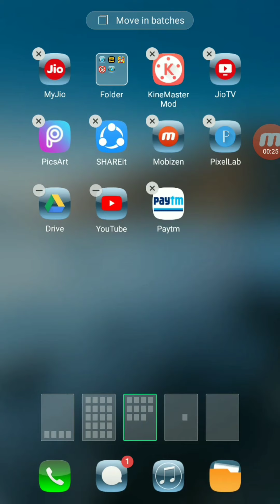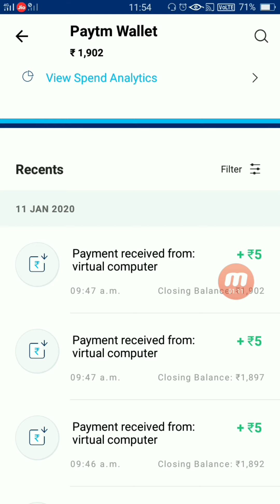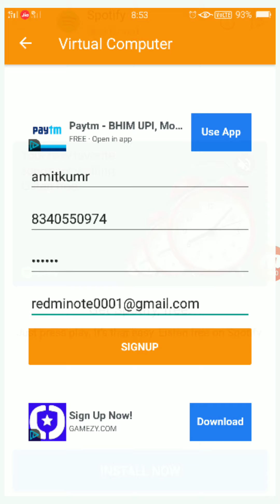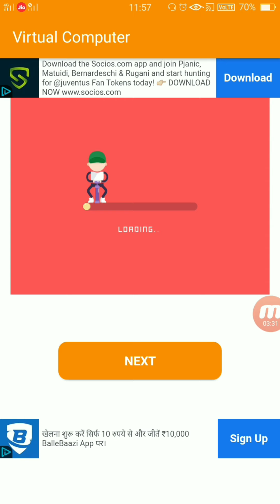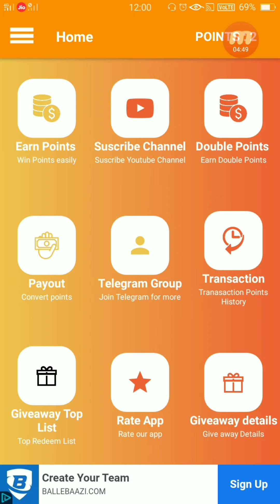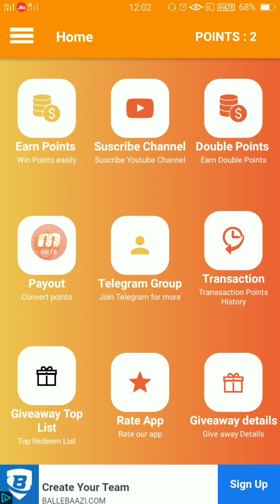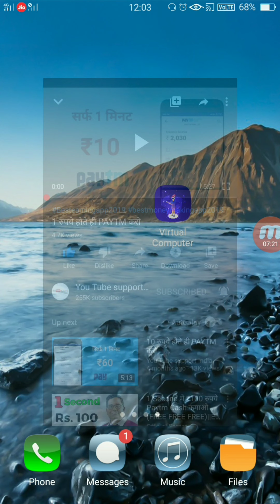हर 1 मिनट में ₹5 मिलेगा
Hi bro ,